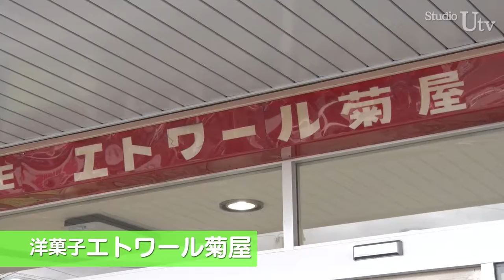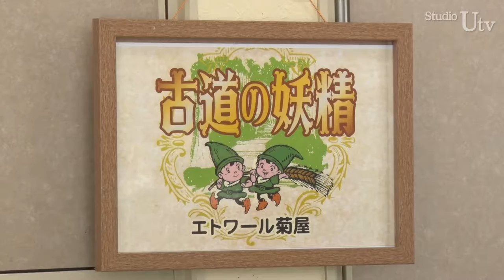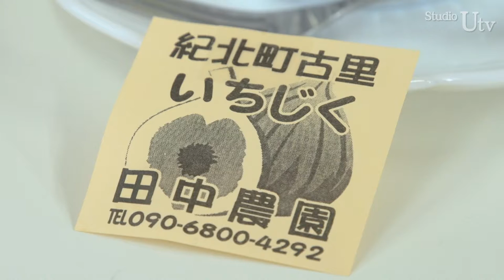エトワール菊屋